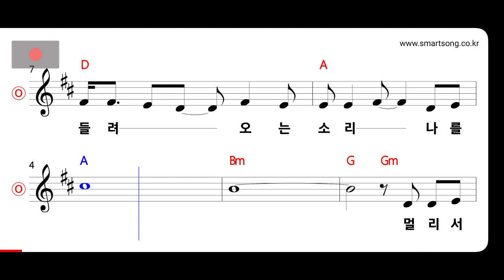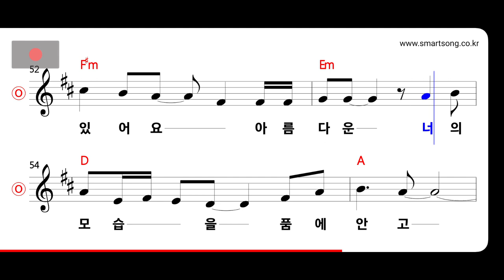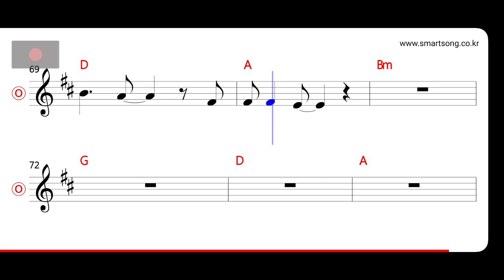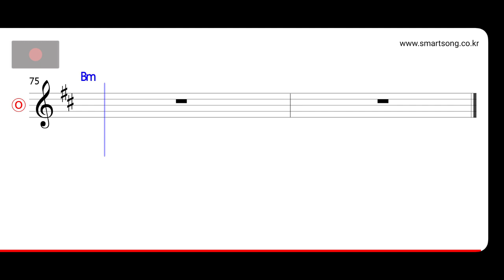블랙홀 - 소중했던 기다림 MR